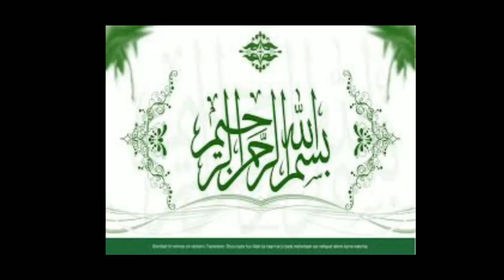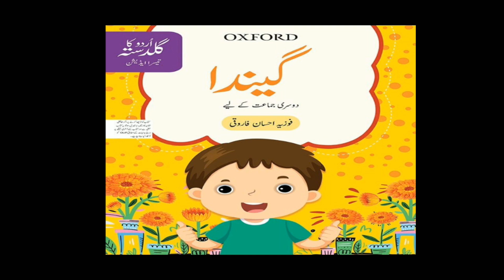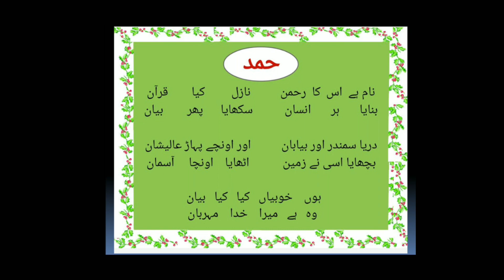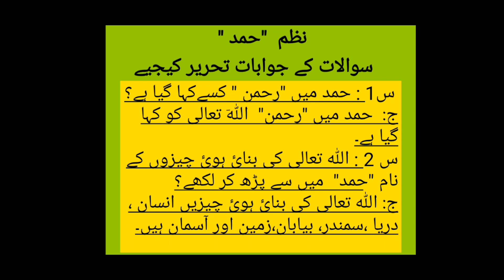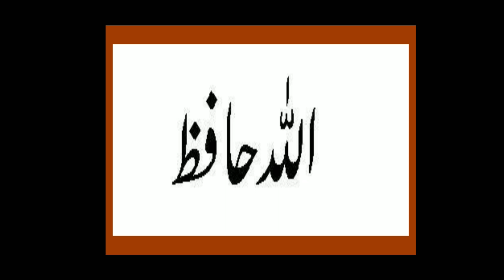Metropolitan School Week 2 Class 2 Urdu Lesson